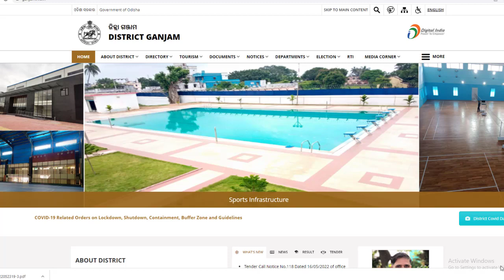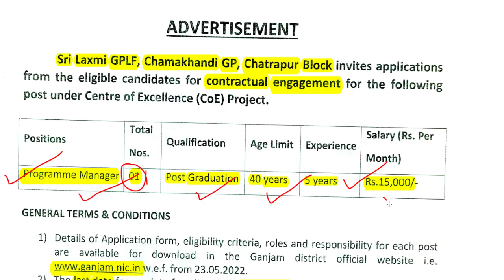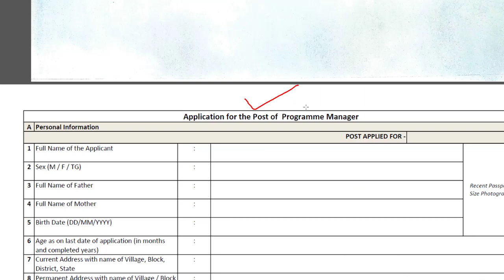ପଞ୍ଚାୟତରେ ଆସିଲା ନିଯୁକ୍ତି ସୁଯୋଗ । Panchyata Level Job in odisha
OMM UPDATE.
DAILY UPDATES JOBS AND EDUCATION ViDEO.
Govt Jobs in Odisha 2022: Get Free notifications for all Latest Odisha Government Jobs 2022 and upcoming govt Job vacancies in Odisha govt sectors like Railway, Defence, Banking, state govt/central Government vacancies, private job, part time job, company job  etc. Get all Odisha Government Jobs details & Notifications for all qualifications like 10th, 12th, graduates, post graduates, diploma and even for school dropouts please visite our channel omm update.Odisha job aleart, odisha job updates, odisha job news, odisha job 2022, odisha job, odisha job updates today, odisha job aleart 2022, odisha job updates 2022, odisha job vacancy 2022, odisha job recruitment 2022, odisha job 2022 10th pass, odisha job news 2022, new job in odisha 2022, job in odisha 2022 september, odisha nijukti khabar 2022 today, odisha nijukti khabar 2022, odisha nijukti, odisha nijukti suchana, odisha nijukti 2022, omm update, omm updates jobs, omm update job, odisha nijukti khabar sepetember job, 10th pass job odisha 2022, 10th pass job odisha, 10th pass jobodia, 10th pass job in bhubanewsar odisha, 10th pass govt job 2022 odisha, 10th pass postal job 2022, odisha police 10th pass job, 10th pass odisha govt job, omm updates new job, omm updates upcoming job, Real job in odisha, true job, true job odisha job, odisha no 1 job channel, odisha no 1 job channel omm update, omm update no one, odisha police 10th pass job 2022, panchyata job in odisha,panchyata job in odisha 2022, panchyata level  job in odisha, panchyata level job in odisha 2022, panchyata raj jobs in odisha, gram panchyata job in odisha, gram panchyata job in odisha 2022, panchyata job vacancy, panchyata job in odisha, panchyata job in odisha updates, panchyata job apply, odisha block level job recruitment 2022 , block level job in odisha 2022, block job in odisha, odisha latest job video, odisha block level job vacancy, block job vacancy 2022, block job, block job post, free job aleart odisha, district level job in odisha 2022, block level job, district job vacancy, odisha district job vacancy 2022 , odisha police job 2022, odisha police job, odisha police job 10th pass 2022, odisha police job vacancy 2022, odisha police job2022 OSIF, odisha police job qualification, odisha police job apply 2020, odisha police job updates, odisha police job training, odisha police jobs 2020 apply date, odisha police job 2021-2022, odisha police job recruitment 2022, clerk job interview, clerk job, clerk jobs in government, cleark jobs in government 2022, clerk job in bank, cleark job vacancy 2022, clerk job in railway, cleark job after 12th, cleark job in school, cleark job in post office, cleark job in private bank, cleark job profile,  omm update youtube, ossc recruitment 2022, ssc vacancy, ossc jobs in odisha 2022, ssc jobs, ossc odisha, ossc junior assistant 2022, ossc job in odisha, ossc syllabus 2022, ssc gd new vacancy 2022, ssc gd latest news today,ssc gd, ssc recruitment 2022, ssc jobs, ssc railway job, ssc cgl, 12th pass govt jobs, 12th pass job, 12th pass private company job 2022, 12th pass job 2022, 12th pass odisha govt job, 12th pass govt job, 12th pass railway govt jobs 2022, 12th pass job private company, omm updates job in odisha, omm updates new job in odisha, omm updates current job, omm updates latest job.   Latest job information technology to crack Banking, SSC, Railway and other competitive examinations.